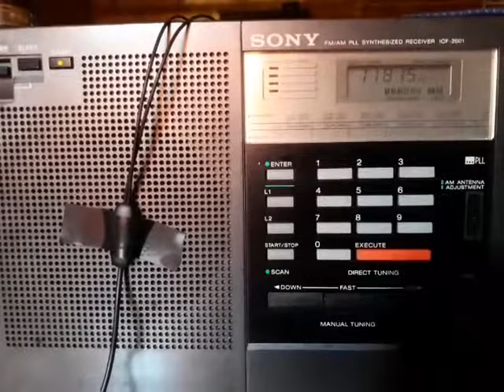Radio Brasil Central 11815 Khz Sony ICF-2001 antena telescópica desde Tunuyán, Mendoza (ARG)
Captura de Radio Brasil Central 11815 Khz 7.5 Kw Azimut 360º con Sony ICF-2001 y antena telescópica en el interior de casa  en Tunuyán, Mendoza, Argentina el día 28/01/2017 a las 11:10 UTC 8:10 local.

Video bloqueado por reclamación de derechos de autor de algo muy inferior a lo que podría ser Jobim o Vinicius... por la grabadora de la Rede Globo Som Livre (Livre :):) )